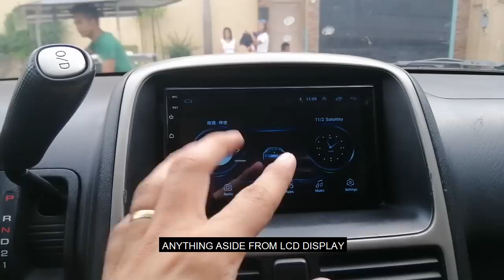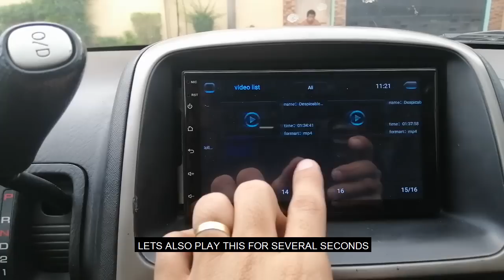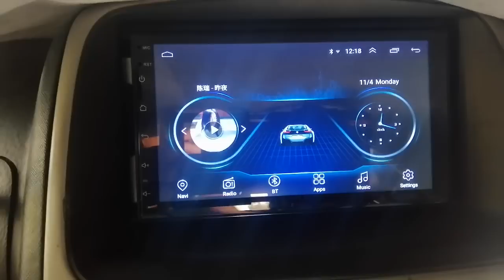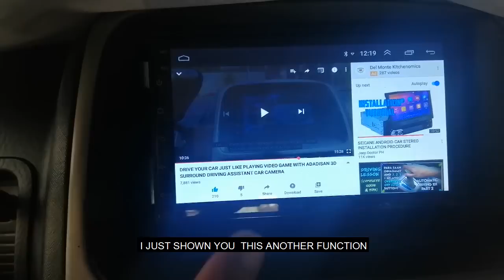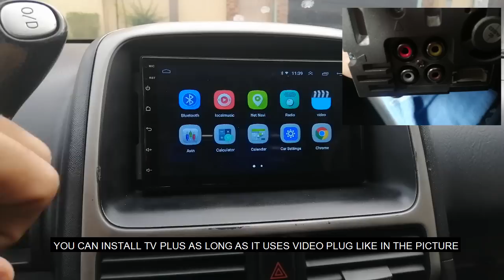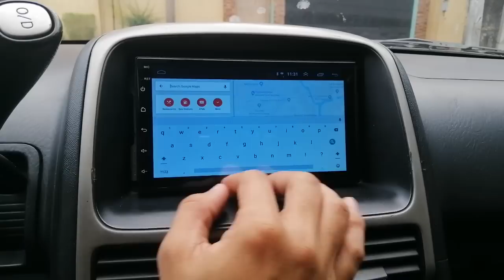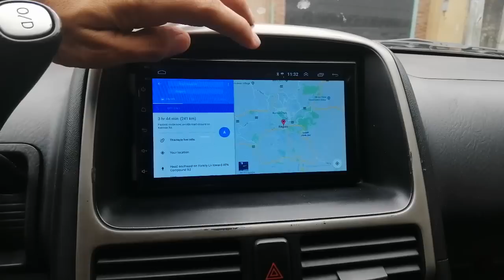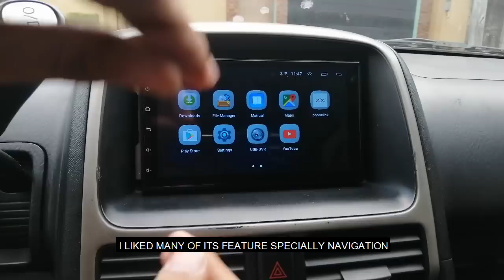MULTI-FUNCTION 2DIN ANDROID CAR STEREO PRODUCT REVIEW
Today i will make a review on this iMARS 2din Android car stereo. it is a multifunction car stereo that gives you a lot of feature.

Banggood also ship to Philipines Cash-on-Delivery available.